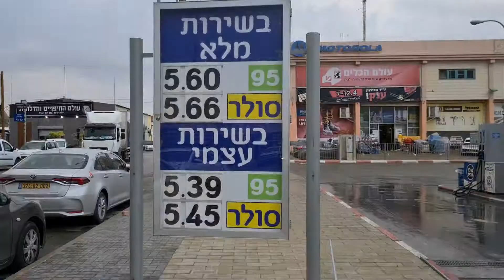Стоимость бензина в Израиле на декабрь 2020 в городе Беер Шева.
Стоимость бензина в Израиле в городе Беер Шева на автозаправке Ten 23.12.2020.
$1 = 3.253 шекеля (₪).

Хорошего дня :)

Видео снимаю на Samsung Galaxy S20+